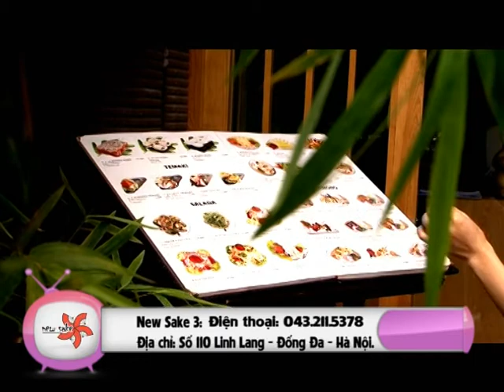Nha hang Newsake (Nhà hàng Nhật Bản) (Liên hệ sx chương trình: 09666.80.484)